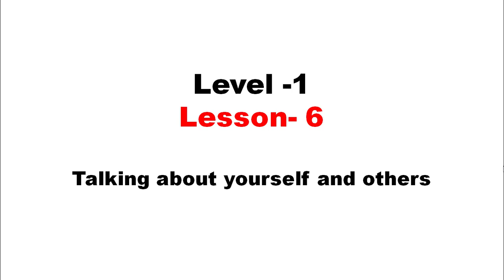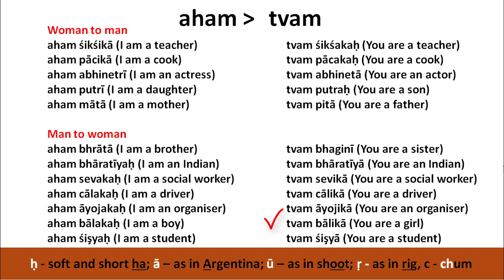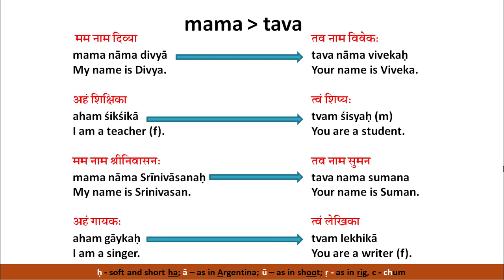Kuldip Dhiman’s Sanskrit Lessons: Level-1, Lesson-6. Talking about ourselves.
PDF GOOGLE DRIVE  LINK TO THE LESSON

Sankrit speaking, simple Sanskrit, Greeting people, saying good morning, thanking people, Kuldip Dhiman, Conversational Sanskrit, Learn Sanskrit,
Questions in the sixth case, Shashthi vibhakti, possessive case, what is his name, what is the boy’s name, what is the girl’s name, what is the city’s name, udyamena sidhyanti karyani, nagarasya nama, balikayah nama, balakasya nama, learn Sanskrit through English,